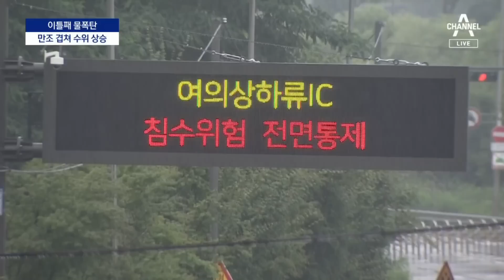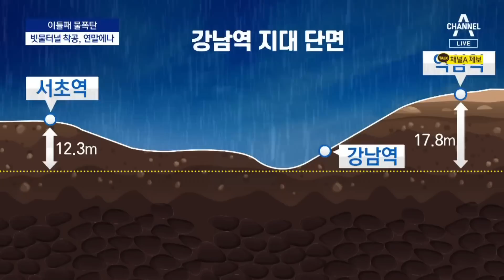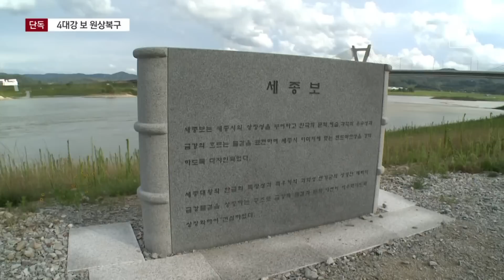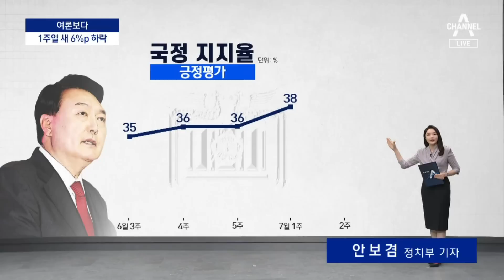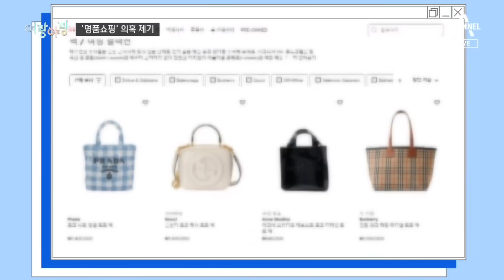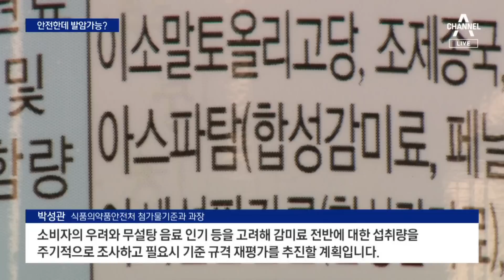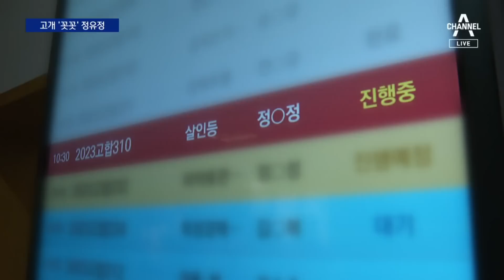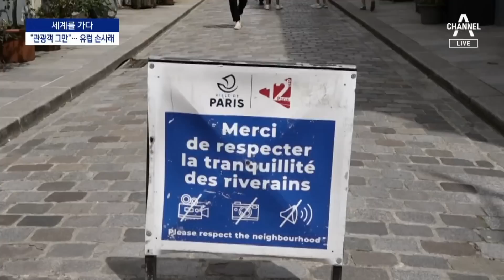[다시보기] 잠수교 잠겼다…서해 만조 겹쳐 수위 상승 │ 2023년 7월 14일 뉴스A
잠수교 잠겼다…서해 만조 겹쳐 수위 상승 / 금강 수계도 하천마다 홍수 경보…더 오면 넘친다 / 수중도시 된 군산…하루 391mm 최대 강수 기록 경신 / 산사태에 매몰돼 2명 심정지…위기 최고단계 / 바가지로 버틴 반지하…폭우에 또 침수 피해 / 강남 빗물터널 연말에나 착공…5년 뒤에야 효과 / 보건의료노조 총파업 종료…의료 공백에 숨통 / [단독]文 정부 4대강 보 해체 결정 뒤집는다 / [단독]환경부 1급에 국토부 출신 인사 보낸다 / [여론보다]尹 대통령 지지율 1주일 새 6%p 하락 / 경기 광주·하남까지 ‘고속도로 백지화’ 후폭풍 / [여랑야랑]순방 중 명품숍? / “시럽급여” 후폭풍 / 아스파탐 ‘발암 가능 물질’이지만…허용량 유지 / 소비자들 “찜찜해요”…아스파탐 대체재 찾는 식품업계 / ‘잔혹살인’ 정유정 반성문 걱정…“판사가 읽었을까” / 어린이 날려버린 물대포…피해 아이, 머리 다쳐 병원 치료 / ‘66조 규모’ 우크라이나 재건사업 참여 눈앞 / 관계회복 시동?…한중 외교수장, 대화시간 아끼려 동시통역 / [세계를 가다]“오지마세요”…관광객에 질린 유럽 / “나라면 음식 조심”…바이든, 프리고진에 독살 경고 / 45년 만의 최악 홍수…인도 2만여 명 피난길 / [날씨]주말 강한 장맛비…충청 이남 시간당 100mm 물폭탄 / [앵커의 마침표]‘4대강 정치’ 종지부

〈평일〉
08시 50분 김진의 돌직구 쇼
12시 00분 뉴스A 라이브
17시 20분 뉴스TOP10
19시 00분 뉴스A

〈주말〉
12시 00분 토요랭킹쇼·뉴스A 라이브
17시 40분 뉴스TOP10
19시 00분 뉴스A

〈평일〉
08시 00분 라디오쇼 정치시그널 (유튜브 라이브)
08시 50분 김진의 돌직구 쇼
10시 20분 김진의 더라방 (유튜브 라이브)
12시 00분 뉴스A 라이브
15시 50분 강력한 4팀
17시 20분 뉴스TOP10
19시 00분 뉴스A

〈주말〉
12시 00분 토요랭킹쇼·뉴스A 라이브
17시 40분 뉴스TOP10
19시 00분 뉴스A